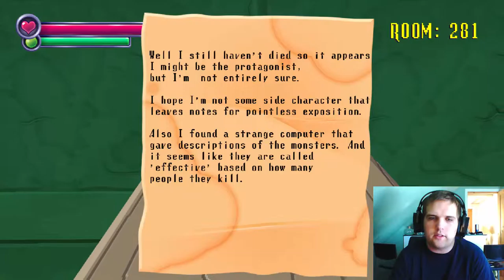MIND BLOW : Spooky's House of Jump Scares #3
well there is a room that will get my mind blow totally